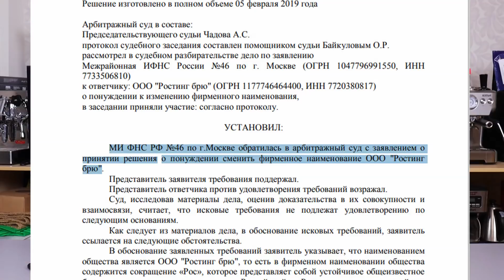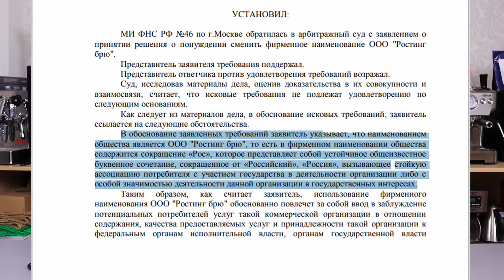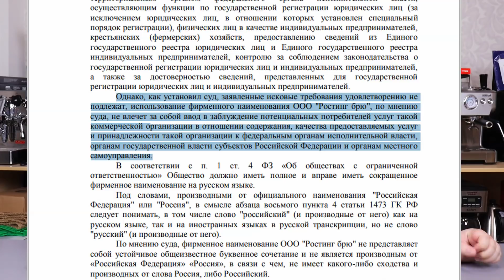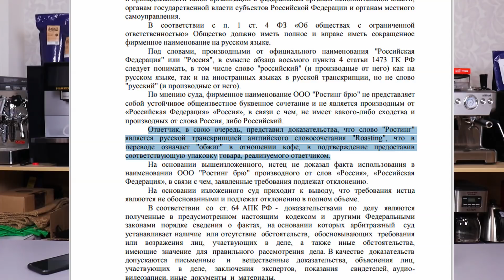Как добыть бесплатную пачку кофе от Roasting Brew. Сложный способ.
Иногда в России бывают курьезы. Иногда они связаны с кофе и кофейными компаниями. Иногда кто-то докапывается за название, а иногда просто "отрабатывает" бесплатный кофе...